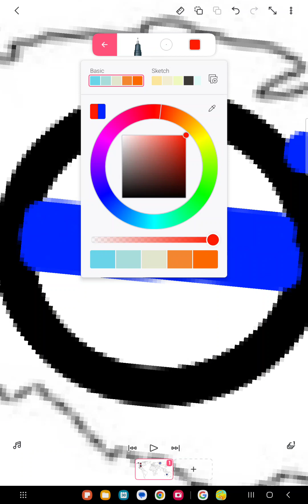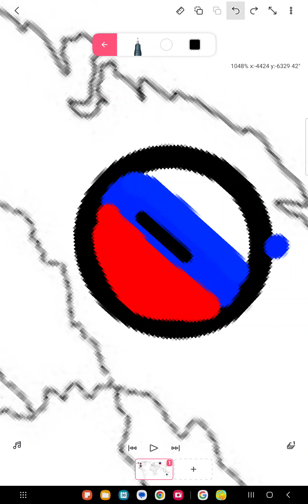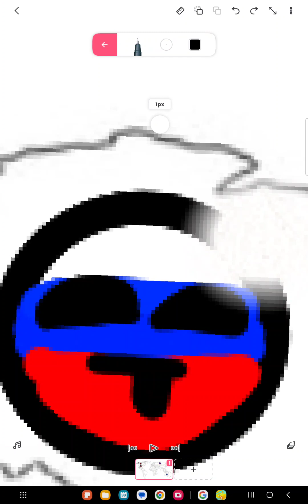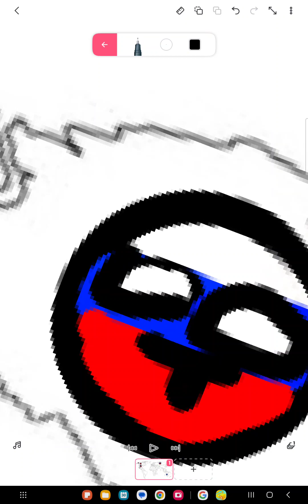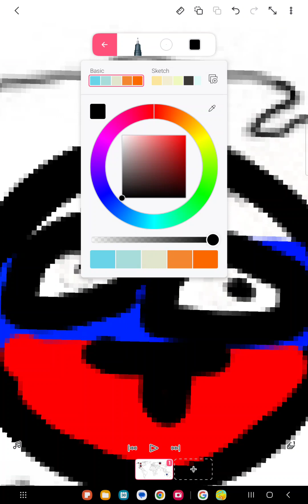Drawling country balls till I hit 800 subs p6